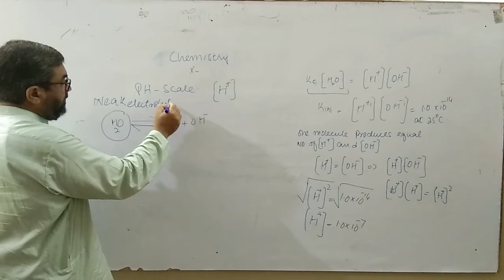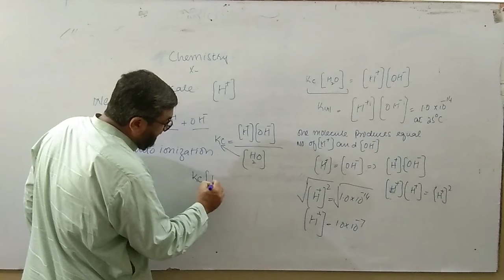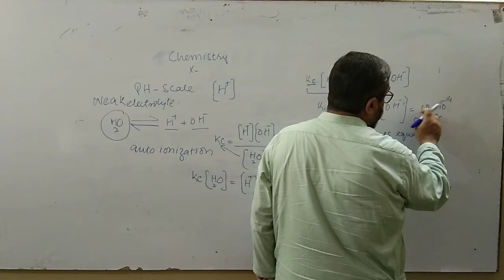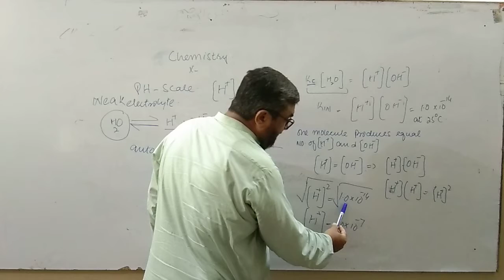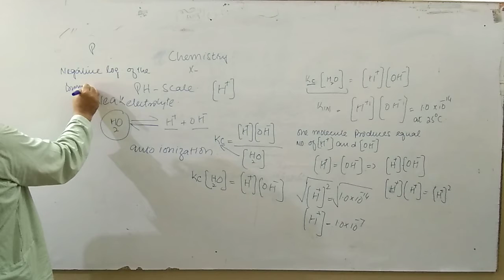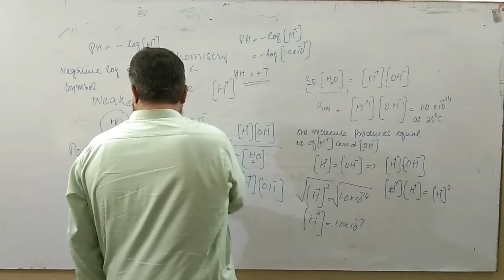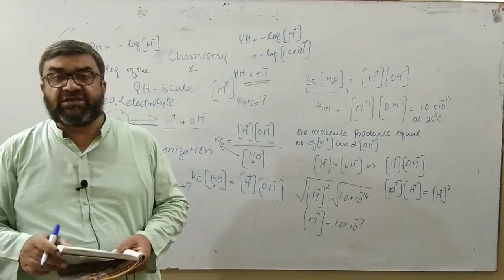10th Chemistry :: PH scale :: 5 August 2020